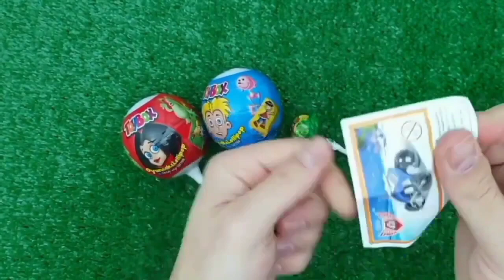OLD 7 Rainbow Satisfying Video, DIY How to make Rainbow Slime Candy Baby Shark Kinetic Sand Cutting